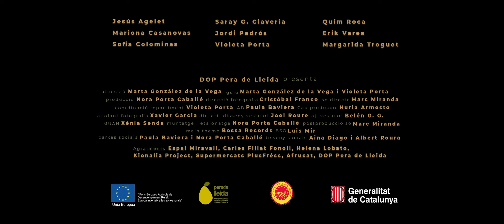TRAILER EDENIA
Això ja està a punt de començar! Us presentem el trailer d’EDENIA, la webserie de @dopperadelleida que s’estrena demà amb el primer capítol. La podreu veure a través de les nostres xarxes socials (Instagram i Facebook) i també des de Youtube! Cada diumenge i dimecres al vespre, nou capítol! I dilluns i dijous contingut adicional sobre les investigacions de la Núria!
Comença l’aventura, us animeu?

Direcció: Marta González de la Vega
Guionistes: Marta González de la Vega i Violeta Porta
Producció executiva: Nora Porta Caballé
Direcció de fotografia: Cristóbal Franco
So directe i postproducció: Marc Miranda
Direcció art i disseny vestuari: Joel Roure
Ajudant de vestuari: Belén G. G.
Ajudant de fotografia: Xavier Garcia
Muntatge i etalonatge: Nora Porta Caballé
Coordinació repartiment: Violeta Porta
Ajudant de direcció: Paula Baviera
Cap de producció: Núria Armesto
Xarxes socials: Paula Baviera i Nora Porta Caballé
Disseny xarxes: Aina Diago i Albert Roura
Cançó original: Bossa Records
Cast: Jesús Agelet, Mariona Casanovas, Sofia Colominas, Saray G. Claveria, Jordi Pedrós, Violeta Porta, Quim Roca, Erik Varea, Margarida Troguet

Rodat a Espai Miravall
Septembre 2020